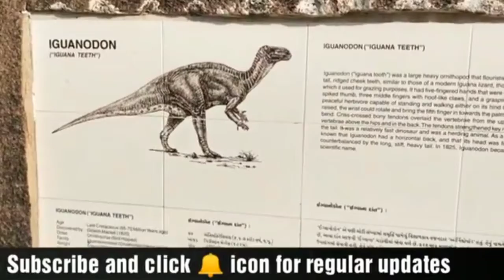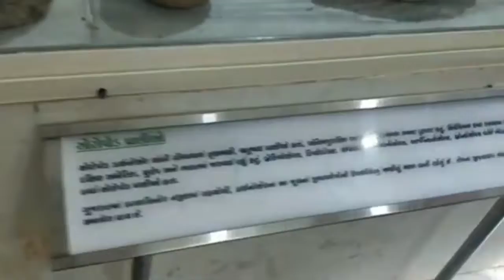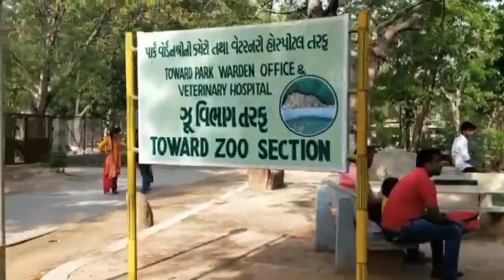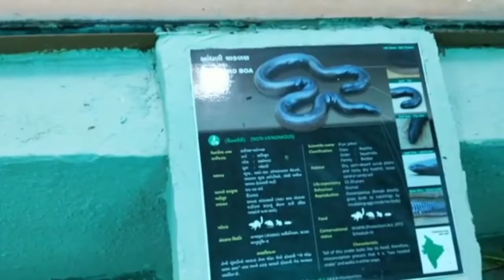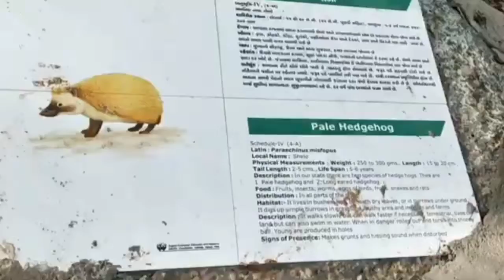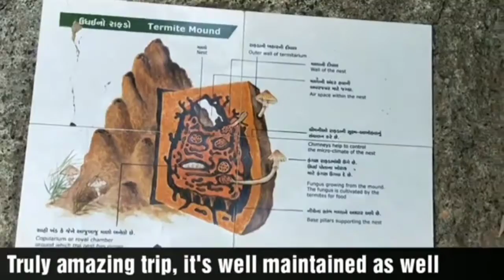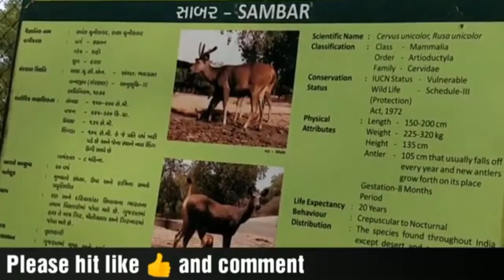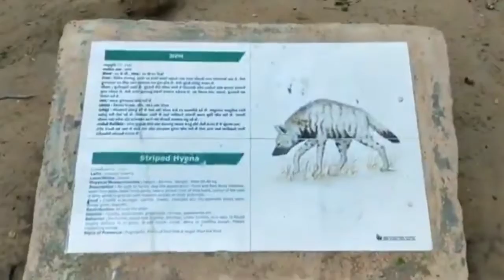THE INDRODA NATURE PARK || GANDHINAGAR || THE BEST DINOSAUR PARK IN GUJARAT